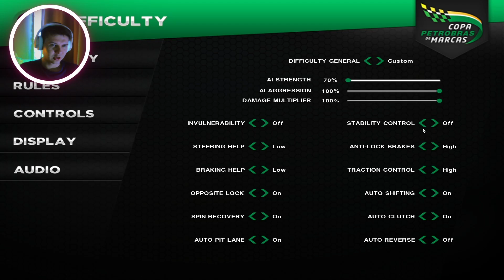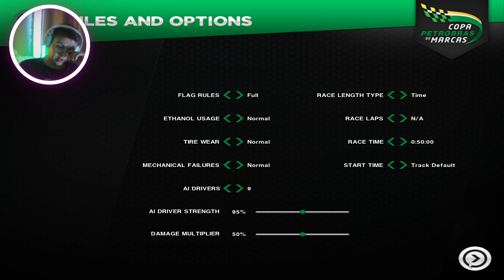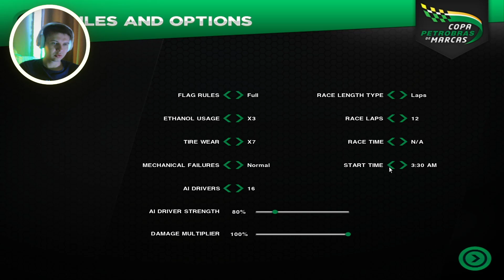Первый автосим на канале - Copa Petrobras de Marcas - Прохождение #1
Copa Petrobras de Marcas